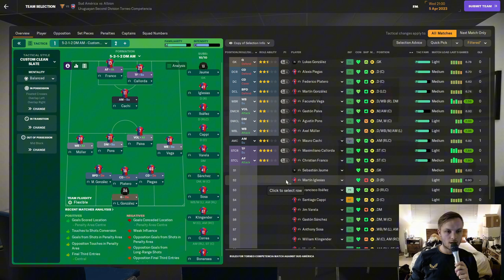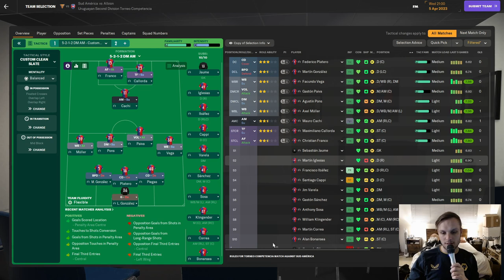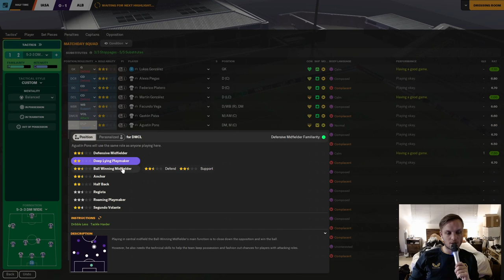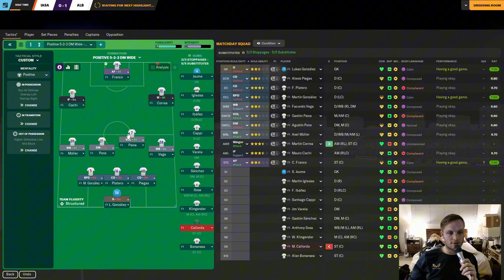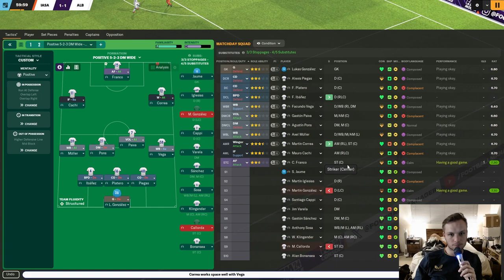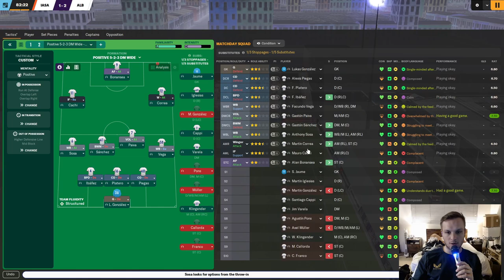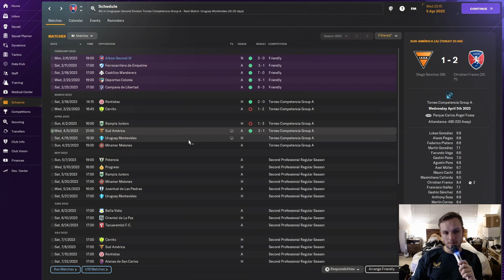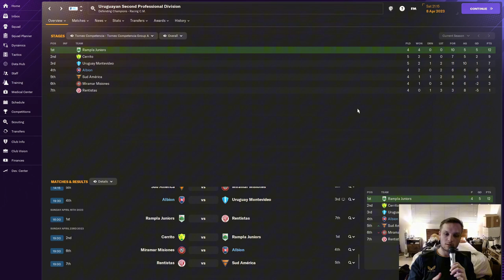FM24: The Pablo Acuña Story - Episode 3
We are live on Uruguayan local TV in our latest matchup! We are attempting to snag a much needed win to keep pace.

This challenge is one of realism and lack of control. The chaos of the FM gods will affect our trajectory as we endeavor this quest for greatness. Pablo Acuña is our hero in this story. We will manage our way through Uruguay and experience the possibilities of career together. Anything is possible, and eternal greatness in the Hall of Fame is our aim.